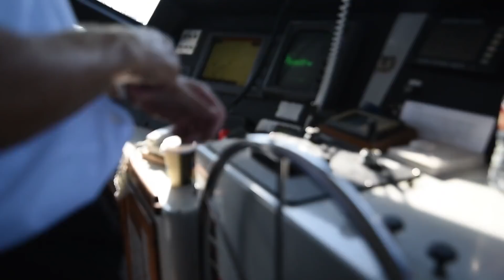Catalina Express - Plan your Escape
With the hustle and bustle of everyday life, it's time to unplug and enjoy your getaway on island time. Whether you want to explore the natural beauty of the Island or relax with drinks on the beach, Catalina is the destination for you.